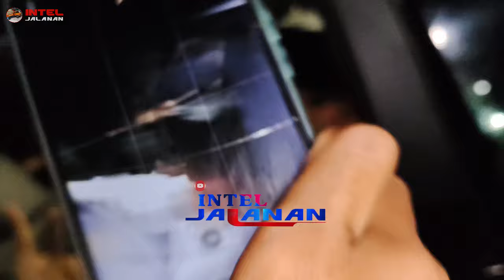Baru Pertama Kali Mesjid Raya SumBar Digemparkan Sholat Tarawih Membludak Bersama Pak Anis Baswedan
Kunjungan Pak Anis Rasyid Baswedan Ke Sumatera Barat Dalam Rangka Peduli Kepada Korban Banjir Yang Melanda Sumatera Barat